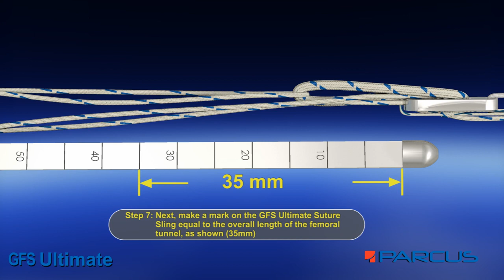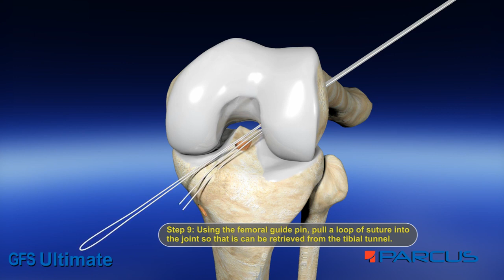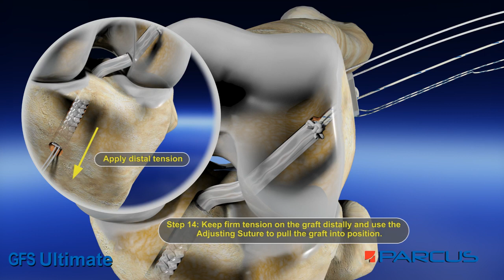ACL Reconstruction with GFS Ultimate 16y66azOZtM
GFS Ultimate
The GFS Ultimate is a top-of-the-line suspensory fixation device that combines the convenience of adjustability with the strength and stiffness of conventional fixed length loop devices. The proprietary Parcus™ design consists of an UHMWPE loop that is infinitely adjustable between 12mm and 60mm allowing it to fit in virtually any length tunnel. The loop comes affixed with a choice of either standard or large titanium buttons. Button size allows a choice to utilize conventional stepped femoral tunnels or a single diameter femoral tunnel often necessary in revision procedures. Either choice provides the strength and stiffness required for successful ACL and PCL reconstruction.

The system does not require adopting a new surgical technique or additional instrumentation. In fact, GFS Ultimate can be used with transtibial and anterio-medial approaches, with outside-in instrumentation and reverse cutting tunnel instrumentation. In addition to its strong performance, the GFS Ultimate helps reduce inventory and simplifies the surgical procedure making it the ultimate value.

Key Features:

Button width: 3.9mm
Button length: 12mm – 16.5mm
Button made of 6AI-4V ELI titanium alloy
Adjustable loop made of Ultra High Molecular Weight Polyethylene (UHMWPE) suture